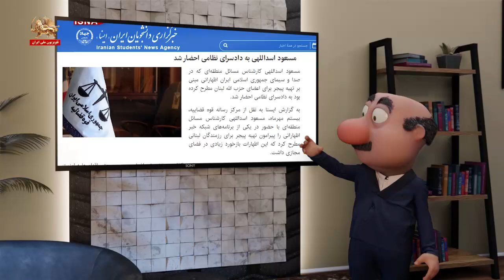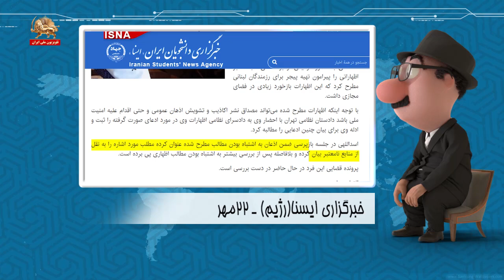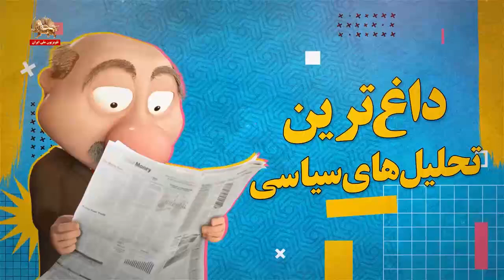موشکاف عظما وقتی خربزه جنگ افروزی را میخوری باید پای لرزشم بشینی -۲۳ مهر ۱۴۰۳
موشکاف - عظما وقتی خربزه جنگ افروزی را میخوری باید پای لرزشم بشینی